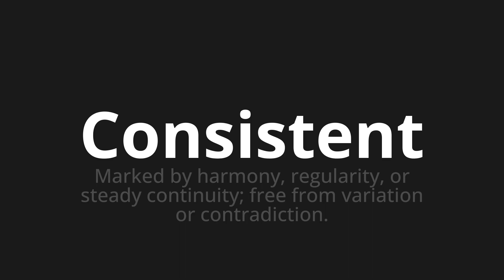How to pronounce Consistent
Master the Pronunciation of 'Consistent' - which means : Marked by harmony, regularity, or steady continuity; free from variation or contradiction. 📝 with @PPrononciation 🎓🗣️ - [Your Guide to English]

Learn to pronounce 'Consistent' perfectly in English with our easy and engaging tutorial by @PPrononciation! 📖📽️ In this comprehensive video, we provide you with native speaker examples 🗣️👂 and phonetic breakdowns 🎵 to ensure you get the pronunciation just right.

How to say Consistent in English